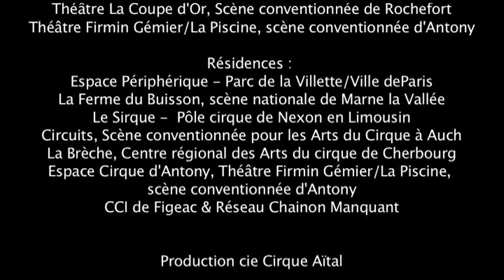Cirque Aïtal - La piste là - 2009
Après le numéro et La Table là, Victor et Kati se lancent dans la création de leur première forme longue : La Piste là, qui voit le jour en mars 2007.
Pour l'occasion, ils complètent l'équipe artistique avec Mathieu Levavasseur qui invente une musique adaptée à leur univers drôle, tendre et percutant. Par la suite, Mathieu est remplacé sur la piste par Helmut Nünning et Matias Salmenaho.
A quatre, ils travaillent les techniques de banquine et de portés acrobatiques.
"La Piste là" représente la vision que ces jeunes artistes ont du cirque. Le cirque est constitué d'un ensemble de codes, d'un groupe d'individus aux rôles bien déterminés et essentiels.
Prenant comme point de départ le chapiteau et sa piste circulaire, les quatre interprètes s'attachent à reproduire l'essence du cirque. Mais pour assurer à quatre un vrai spectacle de cirque, il faut avoir une énergie débordante et être prêt à endosser tous les rôles : enchaîner sans faiblir les acrobaties les plus périlleuses, lancer avec brio une musique entraînante, monter un numéro de magie pour tenter de faire taire la petite acrobate aux vocalises suraiguës, maîtriser le dressage d'animaux imaginaires...
Et quand le musicien se glisse dans la peau du clown, quand la voltigeuse dévoile ses supers pouvoirs pour anéantir ses partenaires, le porteur a bien du mal à garder son rôle d'inflexible Monsieur Loyal ...
Un décor sobre sur la piste. Trois fois rien pour suggérer le réel. La poésie émane des corps qui respirent, s'entrechoquent, rient, pleurent, crient ou se taisent. Des silences et des voix.
Le temps réel traverse le spectacle et lui confère le charme de l'instantané.
La musique est interprétée par les artistes eux-mêmes, à la contrebasse, à la trompette et au tuba, à l'accordéon et au banjo ...
Une piste à 360° ; quatre corps en trois D : la lumière souligne, porte, refroidit, chauffe l'ambiance pour accompagner les artistes dans la magie de leur cirque.

Victor Cathala (porteur), Helmut Nünning (musicien), Kati Pikkarainen (voltigeuse), Matias Salmenaho (porteur, jongleur)

Conception :
Victor Cathala et Kati Pikkarainen

Composition musicale :
Mathieu Levavasseur

Arrangement musical :
Florian Appl et Helmut Nünning

Aide à la mise en scène :
Pablo Ariel Bursztyn

Création lumière :
Claude Couffin

Création costumes :
Odile Hautemulle

Construction scénographie :
Manu Céalis

Régie technique :
Patrick Cathala, Simon Cathala, Guillaume Pissembon

Production, diffusion :
Sotira Dhima

Réalisation vidéo : Vincent Berthe de Pommery/FACTOTA

Avec le soutien de La DRAC Midi-Pyrénées / Le Conseil Régional de Midi-Pyrénées / La Ville de Paris - Prix Paris Jeunes Talents / Fondation E.C.ART Pomaret, sous l'égide de l'Institut de France / DMDTS, aide à la résidence / DMDTS, aide à l'itinérance des cirques / Fondation BNP Paribas.